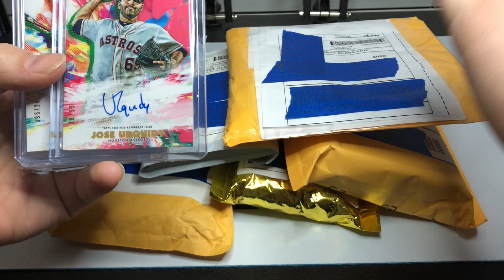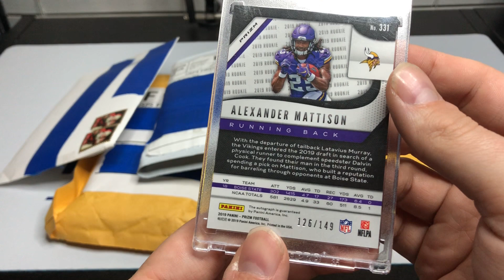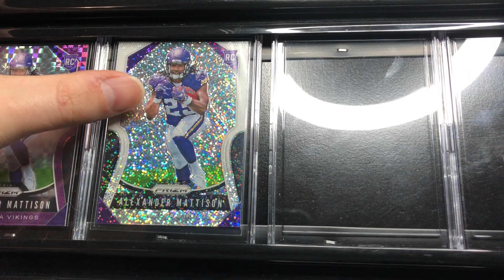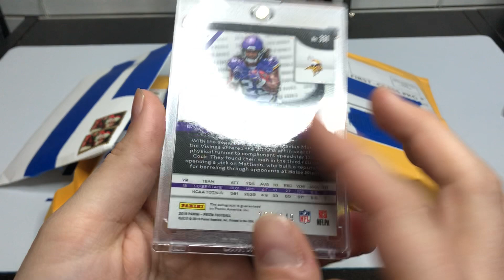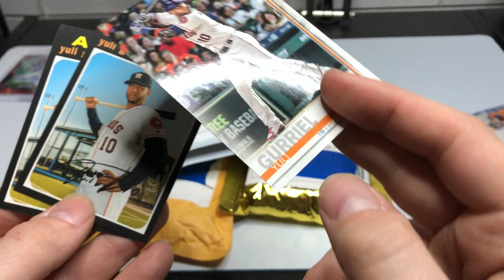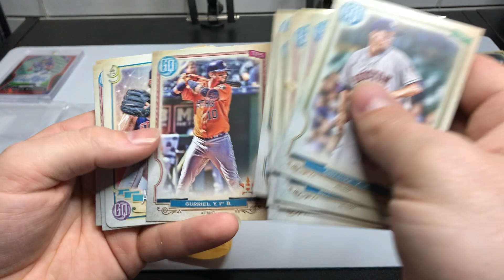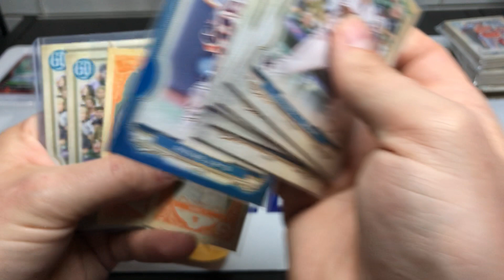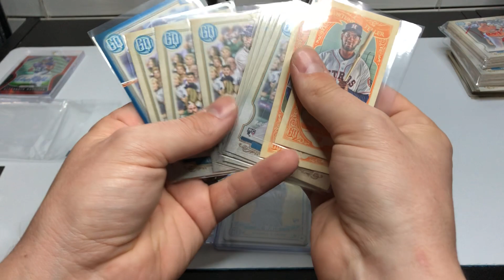MAIL DAY #1! OUR FIRST EVER MAIL DAY!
Today we do our first mail day on the channel, going over some of the stuff I've been ordering and singles I've been buying!

Deepfriedbreaks.com
Secondcitybreakers.com